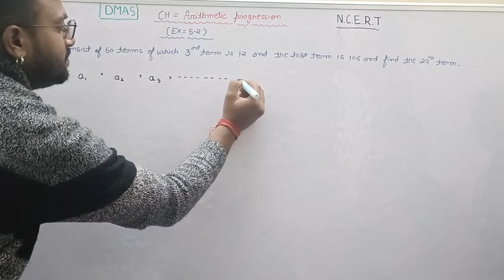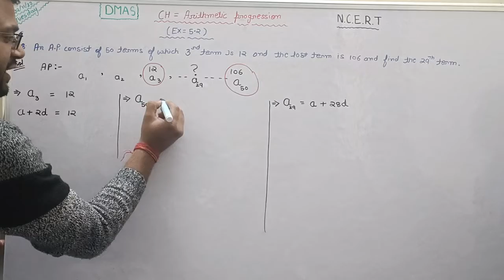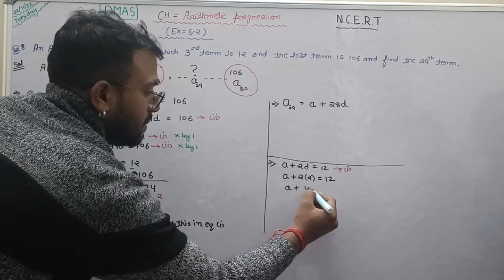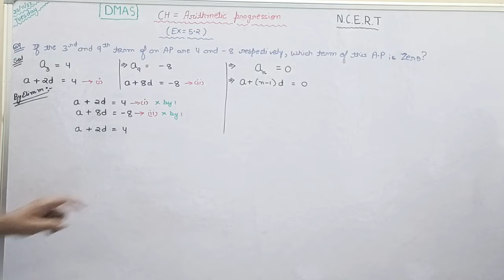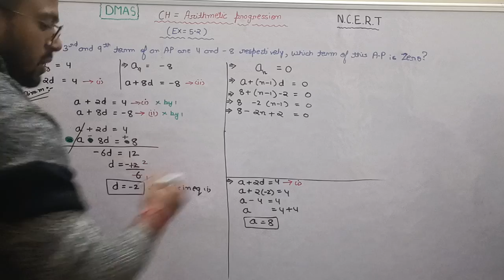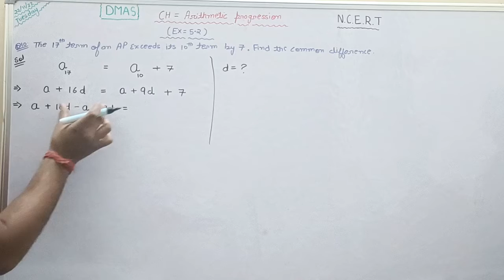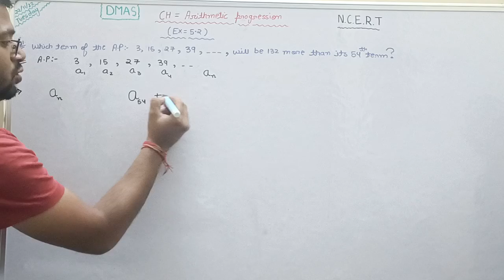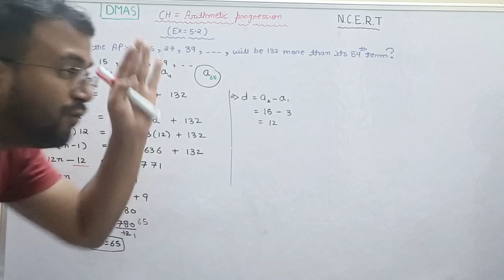Class 10th Maths NCERT Ch- Arithmetic Progression Ex-5.2 Q8 - Q11